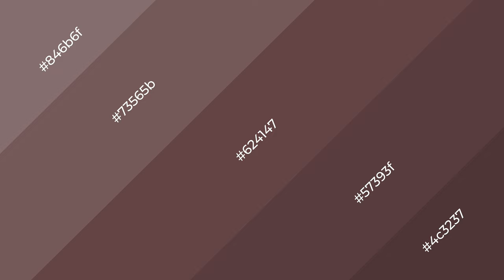Shades & Tints of Ancient Burgundy color #624147 A Cool Violet color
Shades of Ancient Burgundy color #624147 Cool Shades of Ancient Burgundy color with Violet hue for your project!

Shades
Hex 57393f

Tints
Hex 73565b